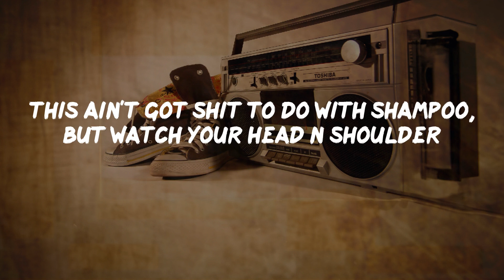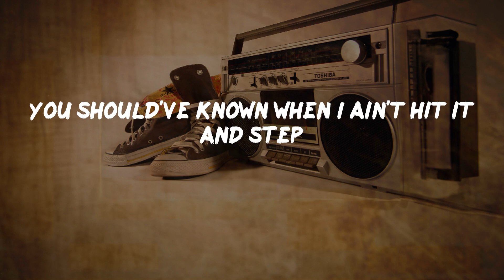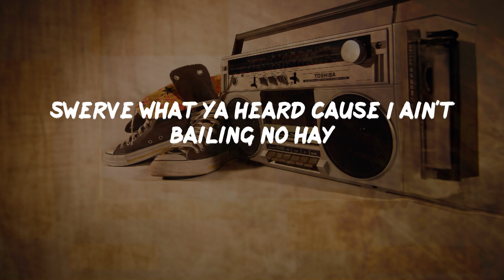Naughty By Nature - Hip Hop Hooray (Lyrics) | HipHop Old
Hip Hop Hooray Lyrics:
Hip Hop hooray, hey, ho
You drew a picture of my morning
But you couldn't make my day (Hey!)
I'm rockin' and you're yawning
But you never look my way (Hey!)
I'm licking down your darlin'
In every single way (Hey!)
Your funny flow is foreign
And a green card's on the way
This ain't got shit to do with shampoo, but watch your head n shoulder
Brother older bold enough to fold ya, yo I told ya
A raid afraid of what I made and played it, plus a funky fit
So save your flips and tricks for that music and the monkey bit
Triggers from the Grilltown Illtown
Some ask how it feels now
The deal is that we're real so we're still 'round
Don't lamp with a freestyle phantom, ain't trying to be handsome
Shrinking what you're thinking cause I'm vamping
I live and die for Hip Hop
This is Hip Hop for today
I give props to hip-hop so
You heard a lot about a brother gaining mo' ground
Being low down I do the showdown with any little ho round, no!
I wanna know who you're believing, through your funny reasons
Even when I'm sleeping you think I'm cheatin'
You said, "I know you, Mr. O.P.P. man
Yo PP man, won't only see me man"
You should've known when I ain't hit it and step
That I was wit' it a bit not to consider the rep, heck!
I did your partner cause she's hot as a baker
Cause I'm Naughty by Nature, not cause I hate ya!
You put your heart in a part of a part that spreads apart
And forgot that I forgave when you had a spark
You try to act like something really big is missing
Even though my name's graffiti Written on Ya Kitten
I love black women always and disrespect ain't the way
Let's start a family today
Hip Hop Hip Hip Hop Hip Hip Hop Hooray!
There's many hungry Hip Hoppers one reason Hip Hop's tip-top today
Swerve what ya heard cause I ain't bailing no hay
Ain't chopping no crops, but still growing every day
Here's a thunder sound from the wonders found
From the underground town down the hill
Feel how Illtown drown smiles to frowns
Snatchin' crowns from clowns beat downs are found
Don't know me don't come around
Tippy tippy (pause) tippy tippy (pause)
Sometimes creepin' up I eat em up
Your styles are older than Lou Rawls
Peace to this one and that one and them
That way I shout out and I didn't miss one friend
Fools get foolish, neither them or Parker Lewis knew us
You could have crews with shoes and can't step to us
Some kitties purr, now call me sir too
Looking for her crew
Any trick that diss gets a curfew
I put on projects for boots, step through troops and leave proof
My problem solver's name is Mook
I hitting woodies in a hoody
Peace to Josette, Jobete, Jo-Jo, Genae, and every hood G
That's right, my fight is ill
Peace goes to L.O.N.S. and Quest, Nice & Smooth & Cypress Hill
This is Hip Hop of today
Hip Hop hooray, hey, ho, smooth it out now